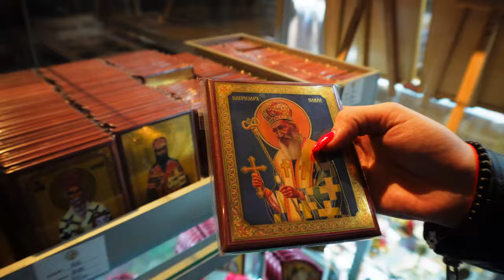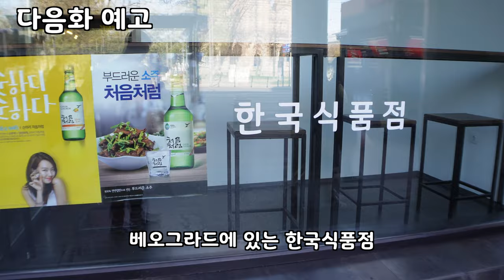세르비아 아내가 보여주는 세계 최대 정교회의 위엄! | 세르비아 & 한국 국제커플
& A 영상을 만들 예정이니 질문 있으신 분들은 댓글로 남겨주시기 바랍니다!

I'm planning to create a Q & A video. Those with questions, please leave them in the comments!